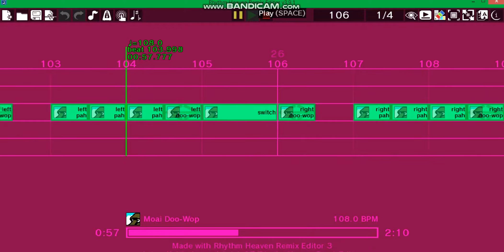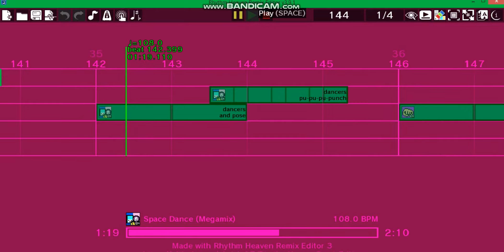Rhythm Heaven Custom Remix - Nasty Majesty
hype